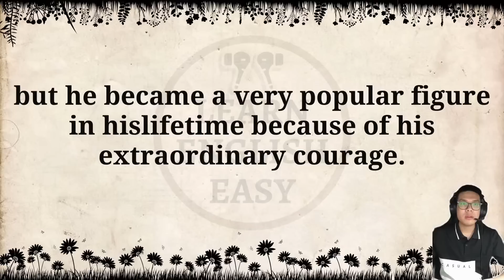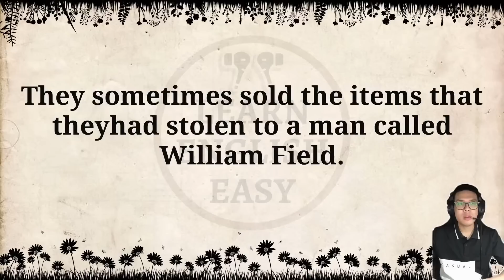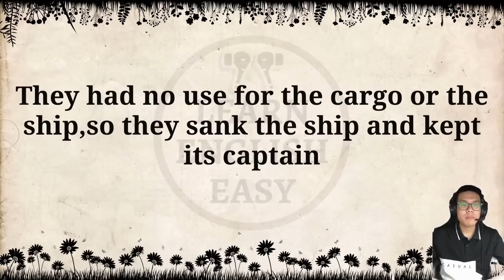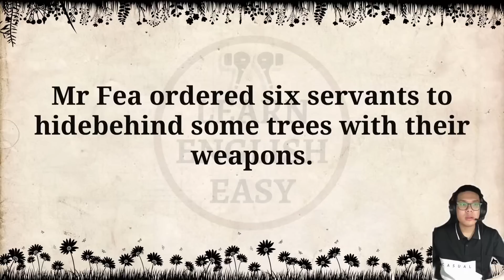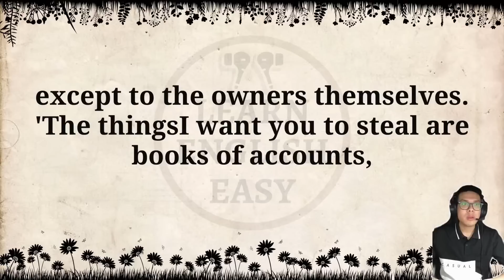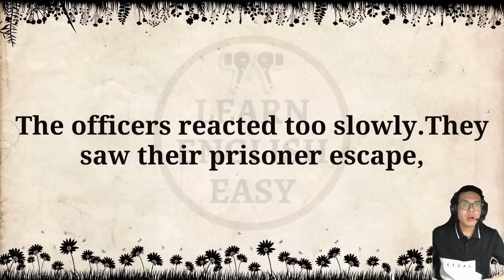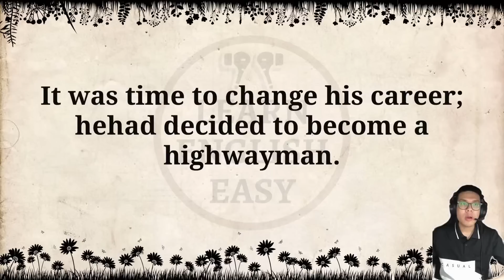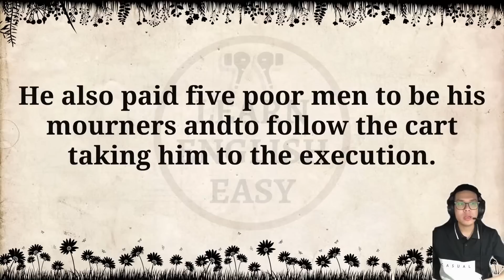Improve your English 👍 English Story | Famous British Criminals | Level 2 | Listen and Practice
Famous British Criminals by Victoria Spence

Timestamps to follow chapters:
00:00 Intro
00:06 Chapter One
10:52 Chapter Two
16:56 Chapter Three
24:20 Chapter Four
31:40 Chapter Five
38:34 Chapter Six
45:16 Chapter Seven
52:32 Chapter Eight
56:59 Chapter Nine